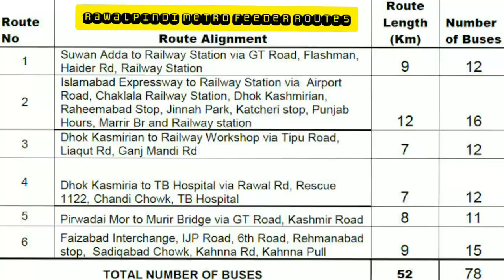Rawalpindi Metro Feeder Bus Service Speedo